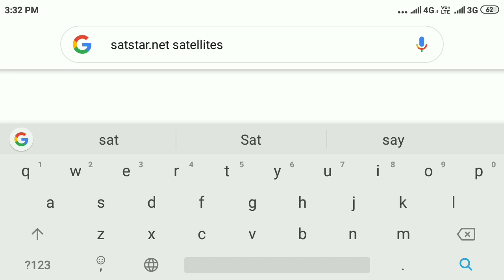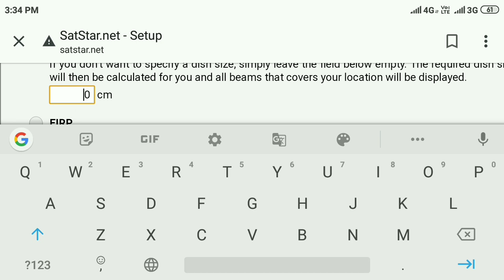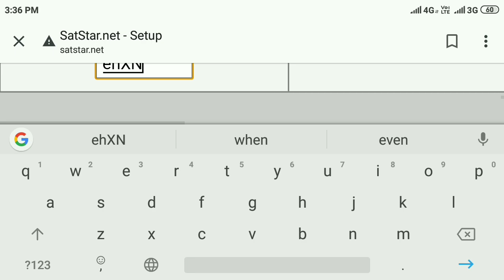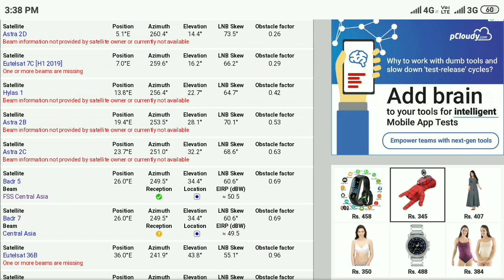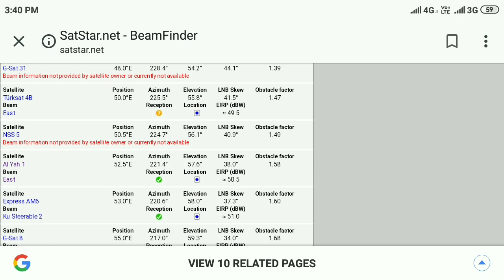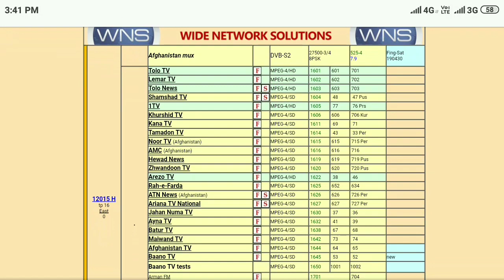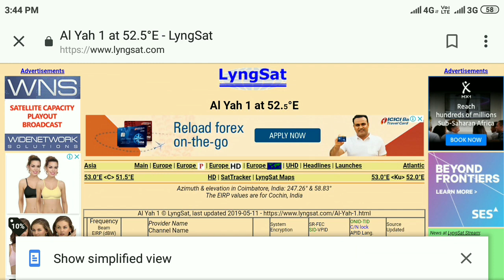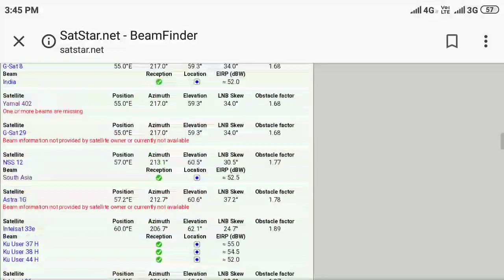All satellite Map and Dish sat karne ka aasan tarika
Dish sat karo bilkul aasanise our Satellite map